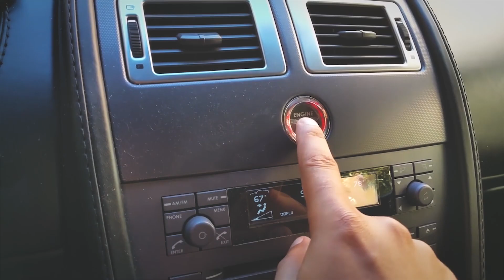How I Owned An Insane Aston Martin V8 Vantage FOR FREE For Nearly Two Years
I finally sold my dream car, my beloved 2007 Aston Martin V8 Vantage. Here's how much I paid to own it for almost two years.
NOTE: I apologize for the audio peaking. I will fire my editor.
NOTE: I am my own editor.